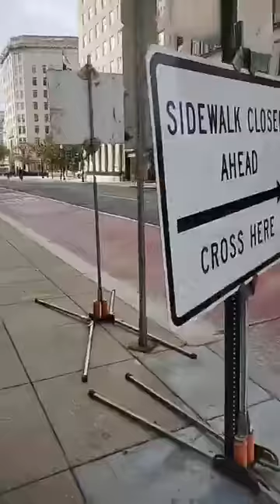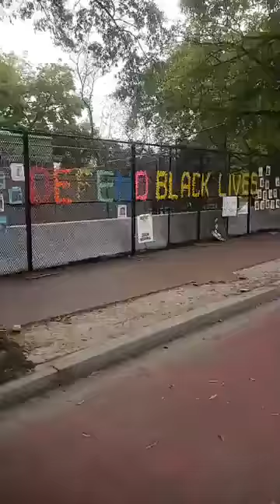BLM示威區睇真啲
BLM 示威區睇真啲